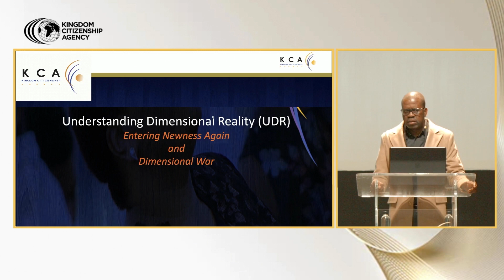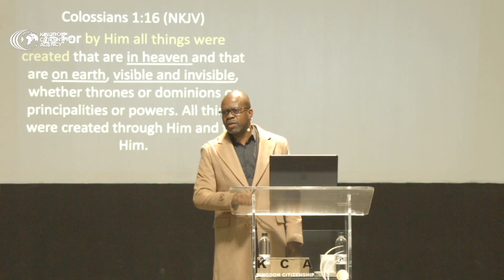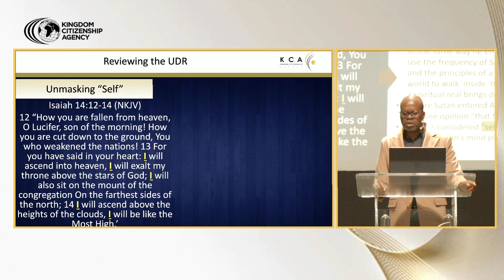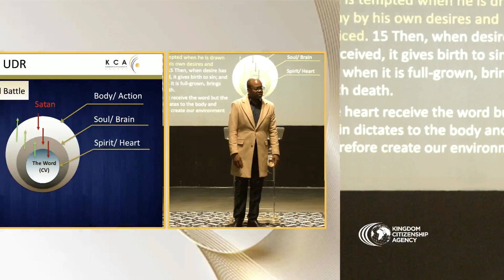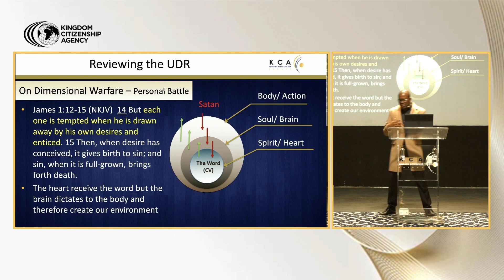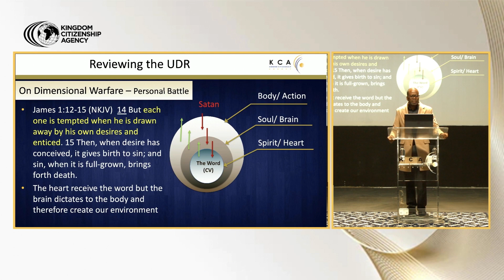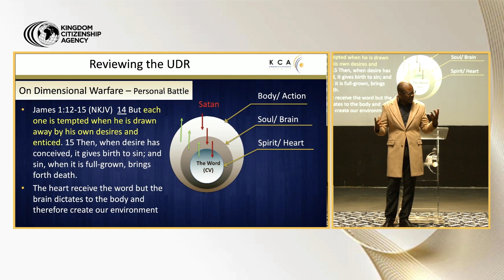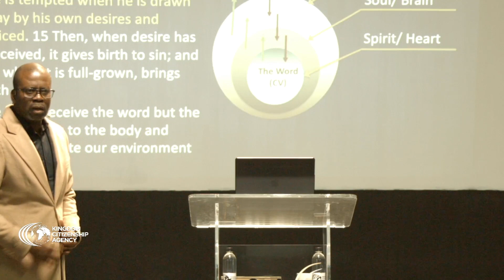Understanding Dimensional Reality - Dr Mandla Chawane (PhD)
A Review of Understanding Dimensional Reality by Dr Mandla Chawane, Live from KCA Campus. Pretoria

Timecodes

0:00 - Call to Awareness
4:00 - Patterns of Christ Operating on Earth
7:00 - Call to being Defined by and Functionality within God
9:46 - The Word Spoken is Preparation For Tomorrow
12:00 - Emphasis on Literal Rearrangement of Priorities According to the Word (Malachi 3:1)
17:00 - Call to Work in God & Maturity (Ephesians 6)

21:00- Platform of Maturity Allows for Appropriate Representation of Christ with Authority
23:00 - Contrast of Ministry that Excites People Against Building Functional Faith
26:00- How Do You Track A Maturity Process in the Word?
30:00 - Context Defines Growth (Even Christ had to Undergoe a Maturity Process) Hebrews 5
33:13- Understanding that Christ, the Son of God still Endured Hardship Keeping a Position in God  (Hebrews 5:7-10)
38:00 - Practicality and Functionality of Faith in Our Mentality (Colossians 1:16)

42:30 - Contrasting God's Practicality, not Theology and Church Speak  (Isaiah 45:5)
47:30 - How Do I define Myself by the Word?
50:00 - Concept of Self Absorption (Isaiah 14:12)
54:00 - God Defines Life, yet Science Ultimately Seeks to Define God
59:00 - Leaders of Families Need to Develop Active Prayer Lifestyle

1:01:00 - Character is Defined after a Test
1:04:00 - Core Values are developed internally
1:05:00 - How are values attacked?
1:06:00 - List of things that Attack the Integrity of Core Values
1:08:00 - The Word Serves as a Solution (James 1:12-15)
1:12:30 - The Call of God is Dynamic- What's your Role?
1:14:00 - How is the Word Defining you?
1:17:00 - Implementation of the Word Is effort yet separates Ordinary Christianity
1:19:00 - Accept Progression and Maturity is Empowered by God